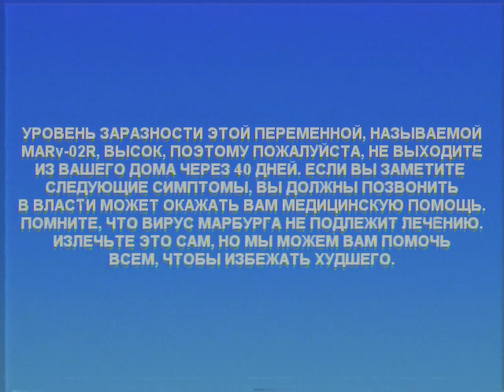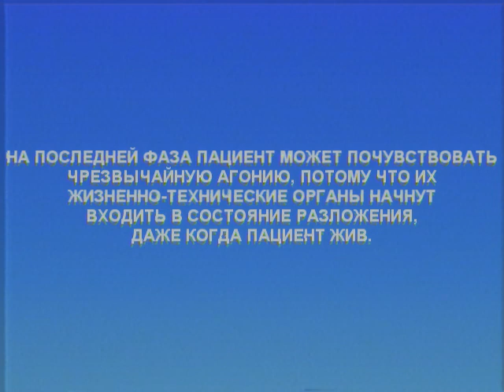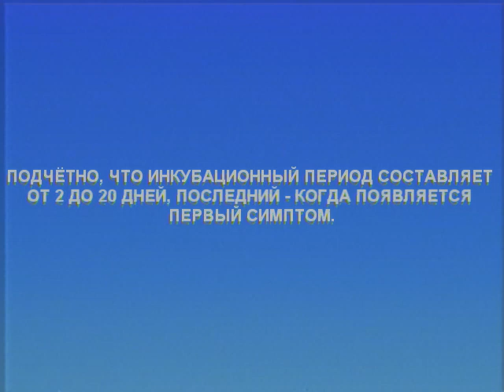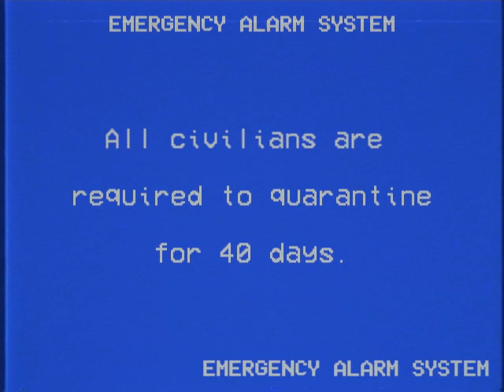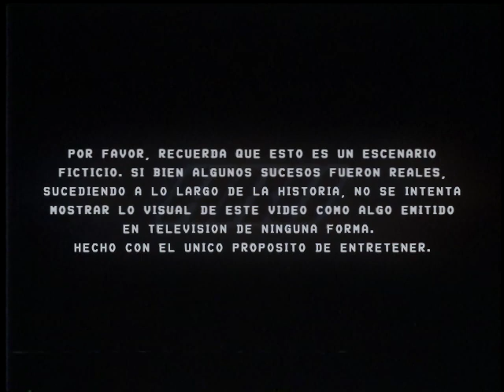EAS Simulación: La Variante Rusa del Virus Marburgo 2002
Que pasaría si este virus volviese así?

Esta video trata de una variante desconocida, nueva en el planeta y que surge de Rusia. Si ya de por si el virus Marburgo es peligroso, esta variante lo hace peor. Este universo está totalmente condenado, ya que este virus es imparable. Si te gustan los universos alternos, este video te gustará.